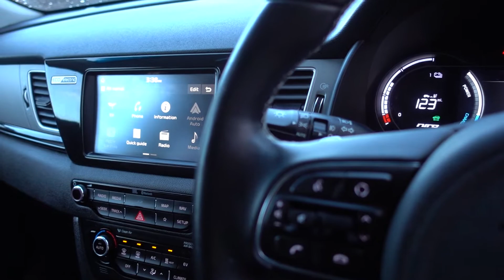2019(69) Kia E-Niro 64kWh SP69 UNU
Drive Green Forecourt, A37 Bristol Road, Emborough, Somerset, BA3 4SL.
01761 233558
If you would like to discuss your journey into ev motoring with us, please don't hesitate to be in touch by visiting our